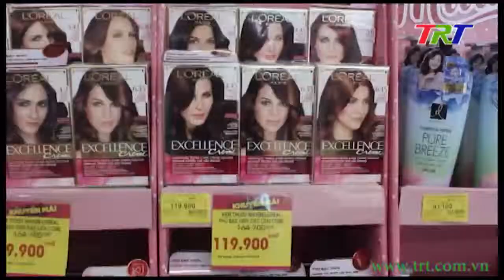Không khí ngày Quốc tế phụ nữ 8.3 tại thành phố Huế